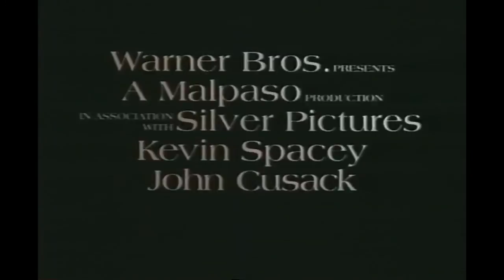Minuit dans le jardin du bien et du mal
Bande annonce du film "Minuit dans le jardin du bien et du mal"